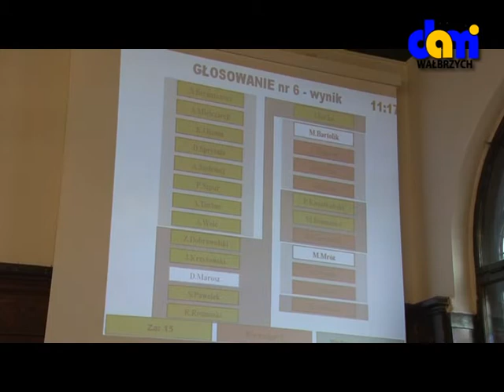Blisko 300 tysięcy zł. Miasto chce przeznaczyć na promocję Aqua - Zdroju.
"Czy obiekt ma pozwolenie na użytkowanie?" - pyta radna Rosiak